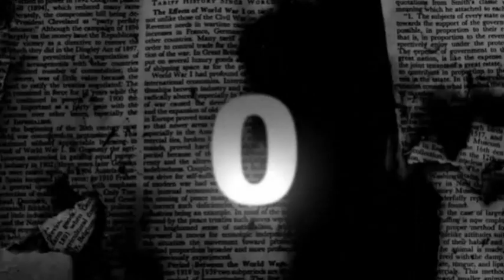افراح اللالا العريس محمد والفنان ادريس العلاري الزرقاء مدينة الشرق 12